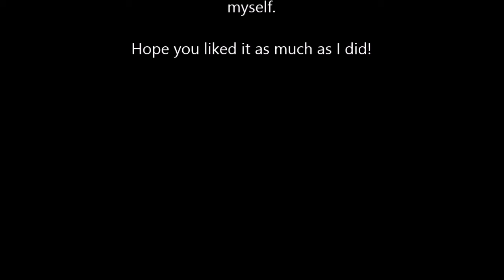Sick Clips R6S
I am so fricken proud of these edits like oh my DAAAYS, the last clip did have some uh...lag problems that I couldn't fix but oh well I ROLLED WITH IT, please enjoy, please like, please SHAAAAARE or else I'll shove a super 90 up your- heheh, byeeeee.

LatinAutor, SOLAR Music Rights Management, UNIAO BRASILEIRA DE EDITORAS DE MUSICA - UBEM, Sony ATV Publishing, LatinAutor - SonyATV